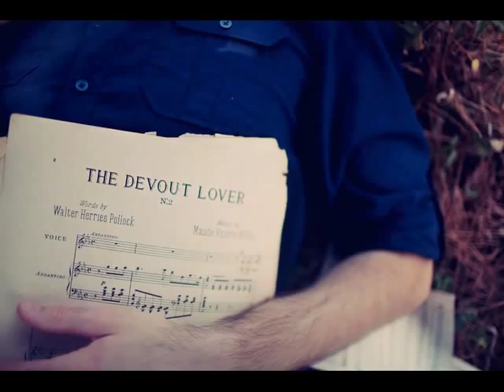Би 2 Молитва